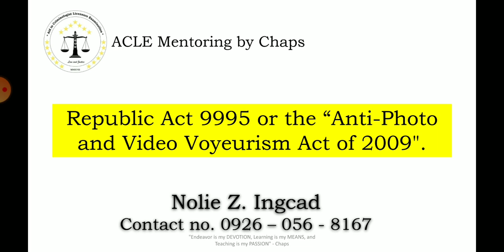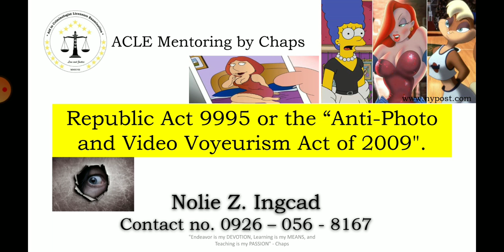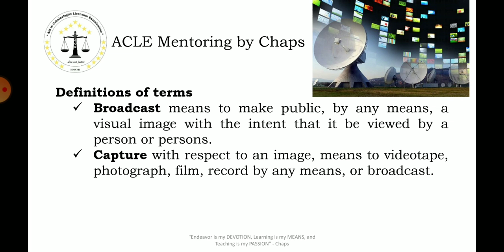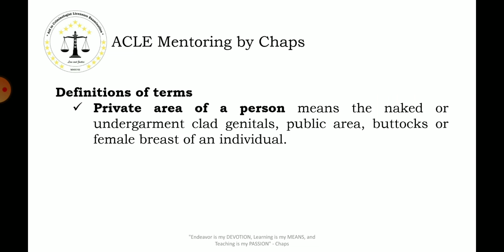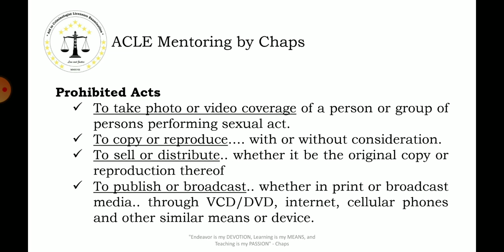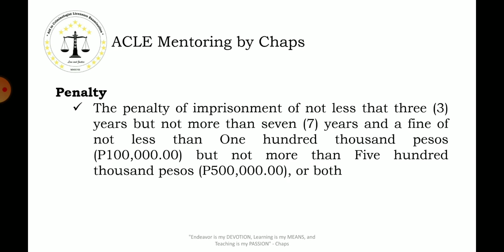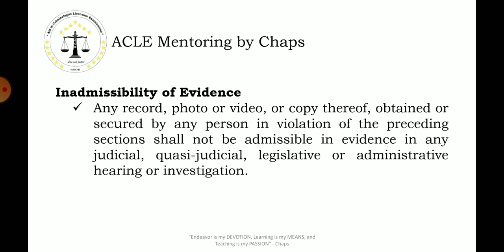Republic Act 9995 or the "Anti-Photo and Video Voyeurism Act of 2009 by Nolie Z. Ingcad (Chapopoy)